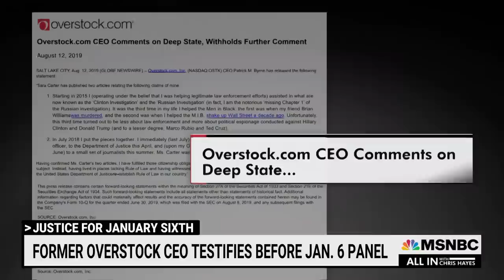Former Overstock CEO Testifies Before Jan. 6 Committee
Former Overstock CEO Patrick Byrne was one of the election deniers at that “unhinged” White House meeting on December 18th, 2020. On Friday, Byrne finally testified before the Jan. 6 committee to give his account of the run up to the insurrection.